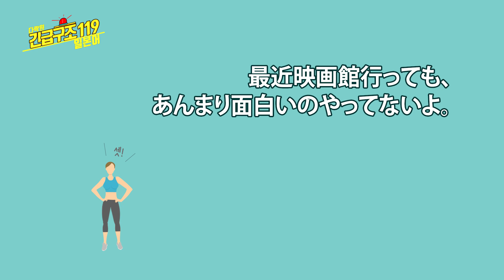[다락원 x 긴급구조 119 일본어] 요즘은 영화관에 가도 볼만한 영화가 없어. (기초일본어, 일본어회화, 일본어공부)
[문장]
요즘은 영화관에 가도 볼만한 영화가 없어.
最近映画館行っても、あんまり面白いのやってないよ。

[단어 및 표현]
1 最近(さいきん)  최근, 요즘
2 映画館(えいがかん)  영화관
3 行(い)く  가다
4 ~ても  ~(해)도
5 あまり  별로, 그다지
6 面白(おもしろ)い  재미있다
7 やる  하다

[Tip]
‘별로, 그다지’라는 뜻의 あまり는 あんまり라고도 말할 수 있는데요. 회화체에서는 あんま라고도 말하니 기억해 주세요.